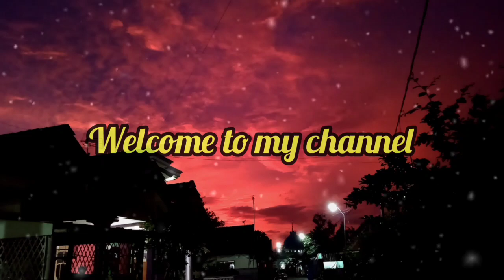Lare Jangkung Ngamuk Sepanjang Jalan di Karnaval Prangas Sumawe Malang